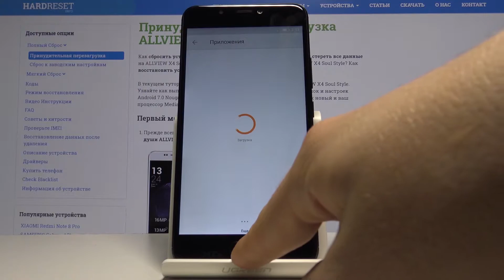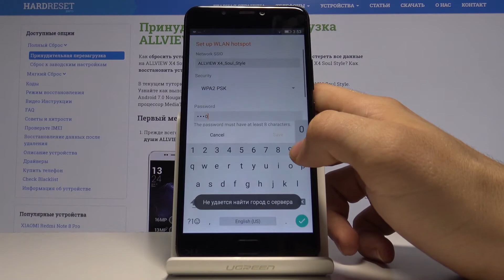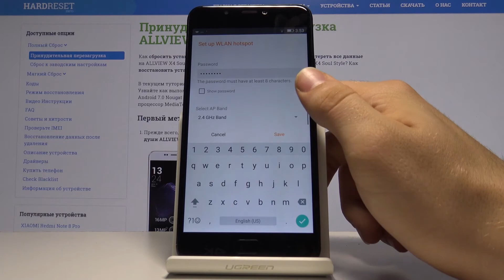Как раздавать Wi-Fi с телефона ALLVIEW X4 Soul Style — Мобильный хот-спот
Если Вы хотите научиться делиться интернетом с друзьями, всё, что Вам нужно знать — как настроить точку доступа на телефоне. К счастью для Вас, мы всё это наглядно объясним и покажем в данном видеоролике, Вам нужно будет всего лишь проделать всё то же самое на своём устройстве. Чтобы проделать всё правильно и нигде не допустить ошибку, смотрите видео внимательно, а мы пожелаем Вам приятнейшего просмотра!

Как раздавать вайфай на ALLVIEW X4 Soul Style? Как включить портативную точку доступа на ALLVIEW X4 Soul Style? Как открыть портативный хотспот на ALLVIEW X4 Soul Style?